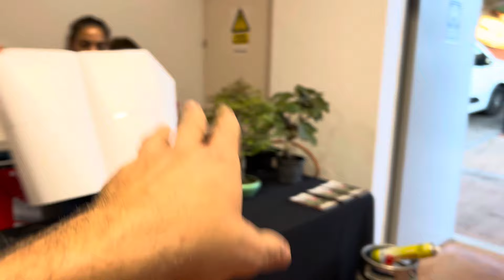Montando la V Exposición de Bonsais Rub "Ciudad de Málaga" 2024